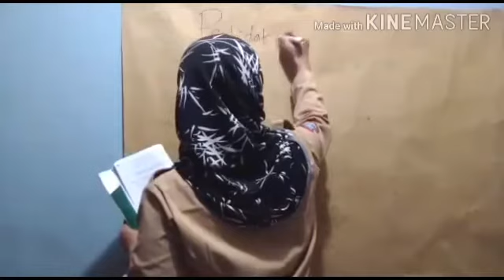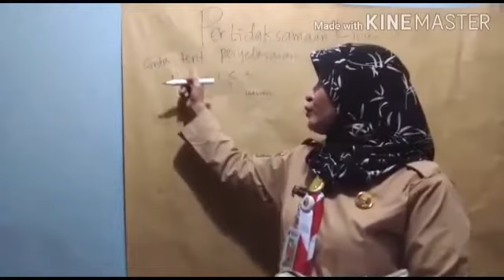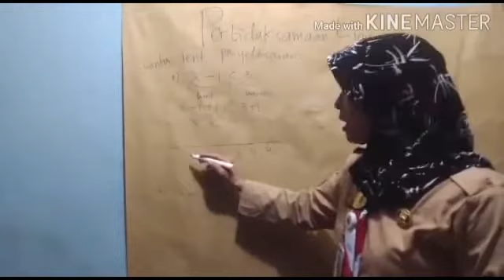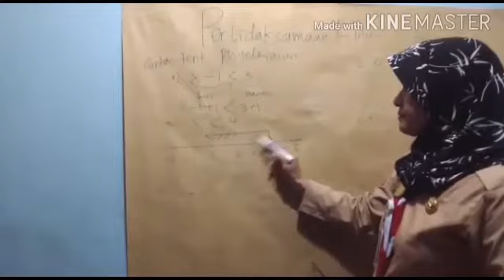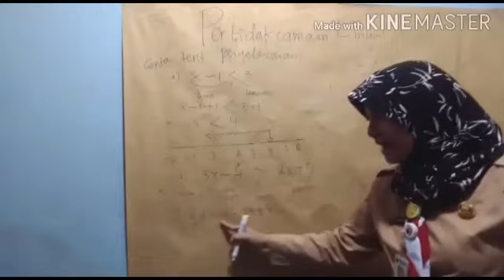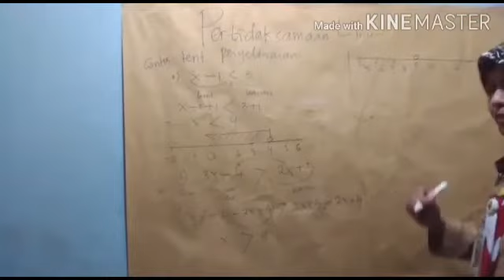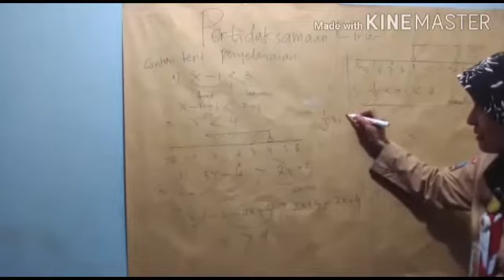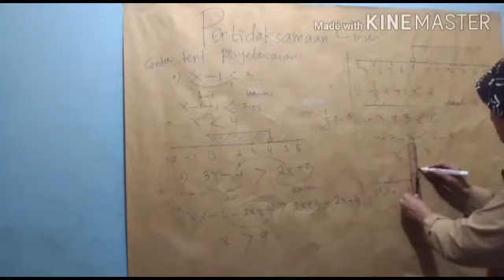X MIPA & IPS - MATEMATIKA WAJIB - PERTIDAKSAMAAN LINEAR 1 VARIABEL